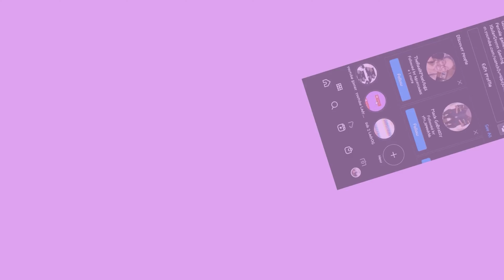GTA 5 MODS~ I BOUGHT AN 83 MILLION DOLLAR MANSION~ (L.A REVO/5REAL)